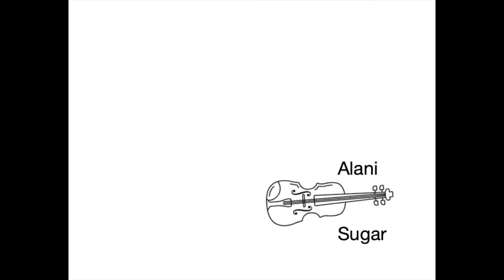My Grandma Teaches Me French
My grandma spent 26 years teaching French in public schools, before retiring recently.  In this video, she teaches my siblings and I a few things about the language!